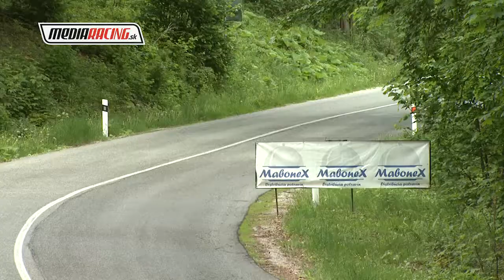F. Fusko - J. Bomba Rally TATRY 2018